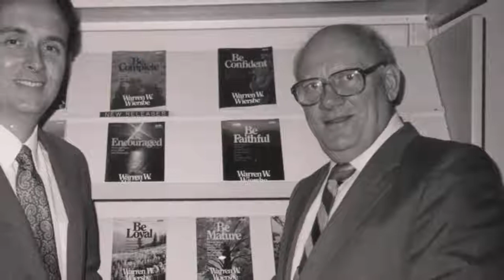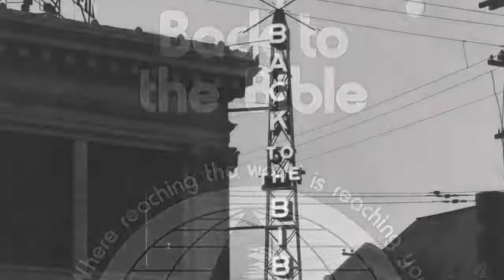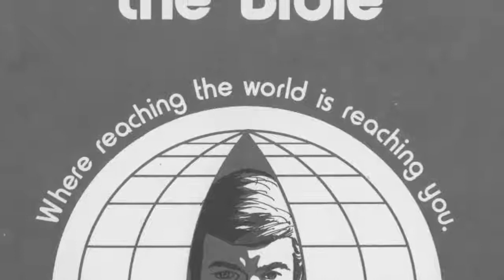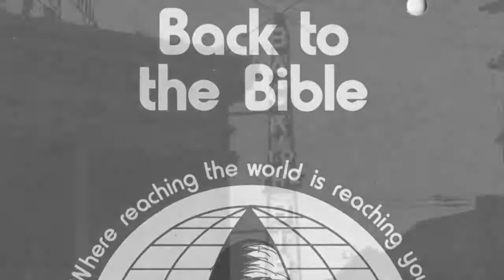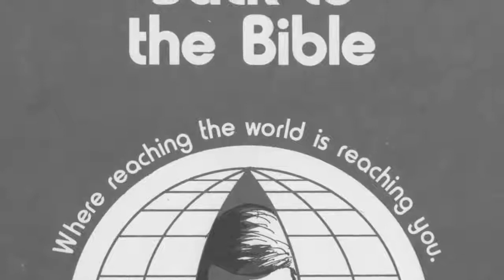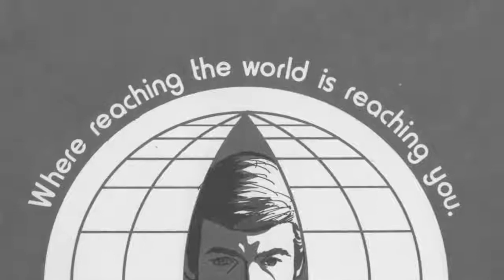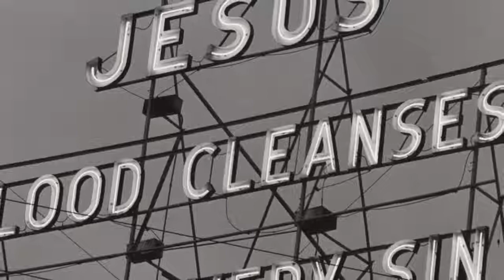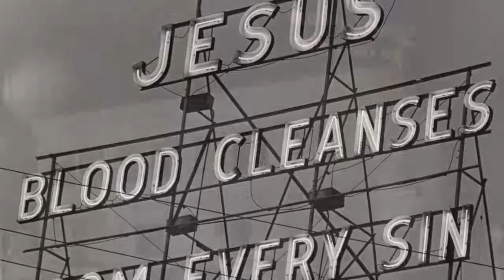Warren Wiersbe - The Word of Truth and Faith - 4 of 10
Warren Wiersbe - Names of the Bible, The Word of Truth and Faith - Part 4 of 10.

"What is truth?" That was Pontius Pilate's question, but it's also asked by many today who think that truth is relative. Well, there is absolute truth. In fact the Bible refers to itself as, "The Word of Truth," and, "The Word of Faith." Find out more as Warren Wiersbe continues our study of the "Names of the Bible."